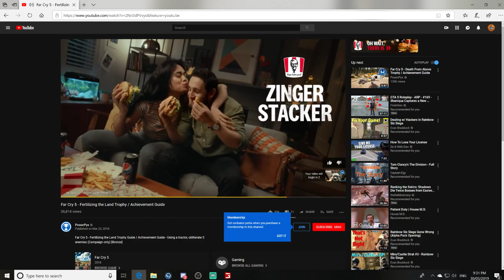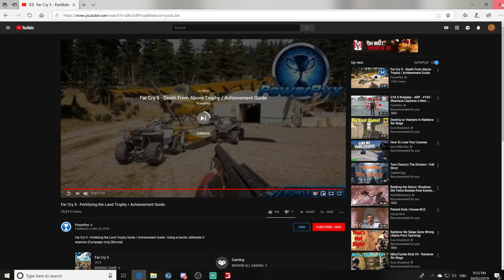Farming Simulator 19 | Getting The Feed Ready!